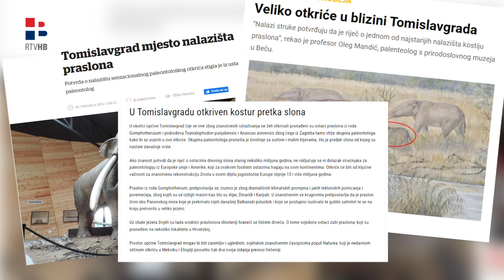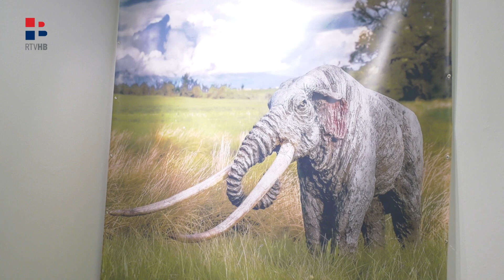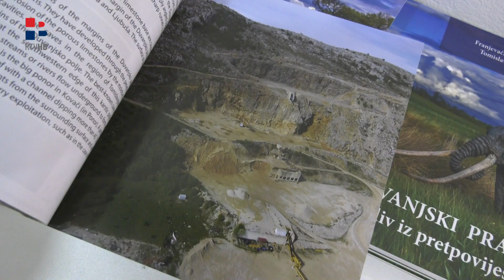RTV HB | Kako je otkriven duvanjski praslon i kolika je njegova vrijednost?